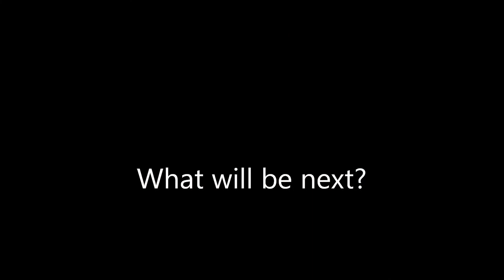My Boyfriend destroy my sexy clothes season 3 episode 2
My boyfriend trash and destroy my sexy lingerie and swimsuits and I can't to do anything to stop them :D